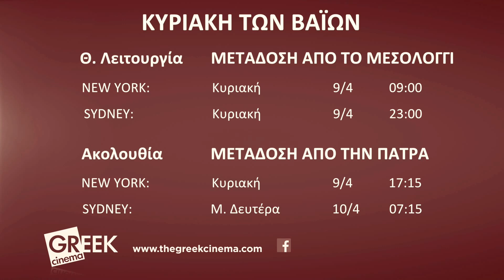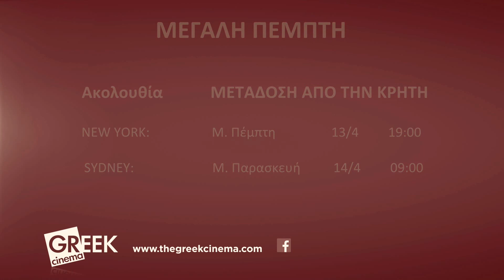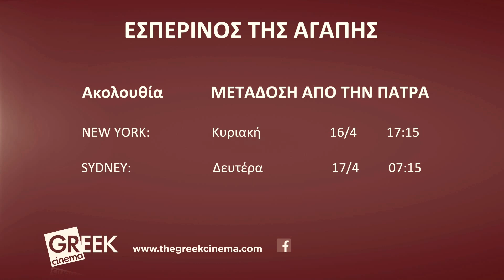Trailer Easter 2017 - Greek Cinema Channel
ll Easter Services everyday from all over Greece:

Lazarus Saturday: Chios
Palm Sunday: Mesolongi & Corfu
Holy Monday: Pirgos
Holy Tuesday: Agrinio
Holy Wednesday: Patras & Siros
Holy Thursday: Crete
Holy Friday: Chios & Corfu
Holy Saturday: Rhodes, Corfu & Constantinople
Easter Sunday: Patras